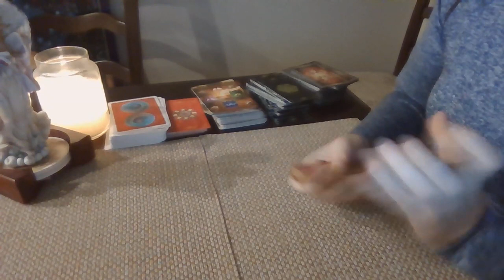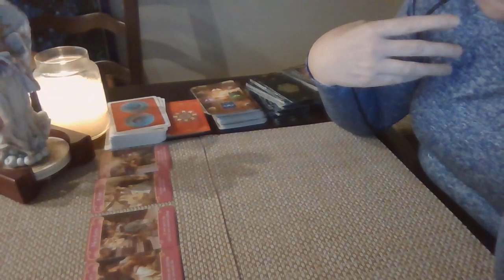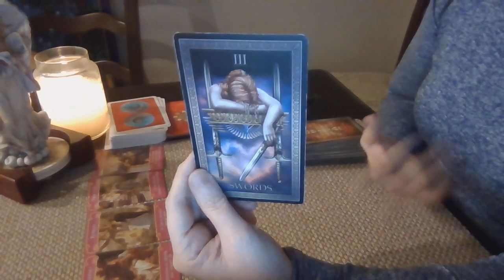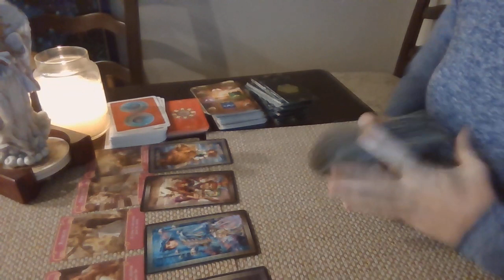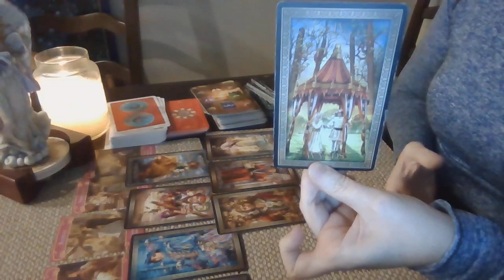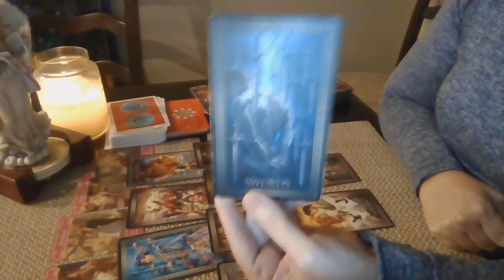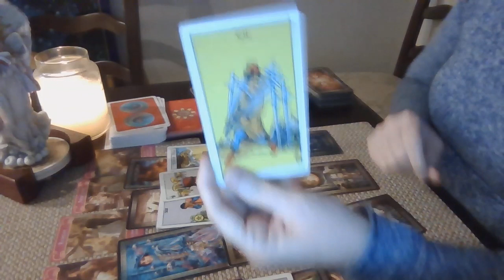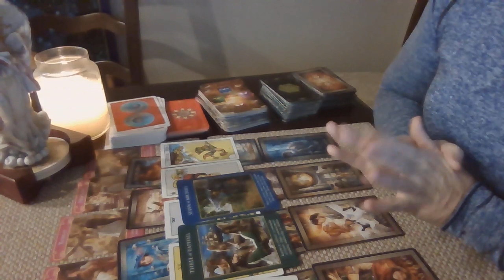My Pisces~Someone thought the grass was greener on the other side with a 3rd party that was bad.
Need relationship advice and help getting over someone and the hurt?  First call free (up to 10 minutes)